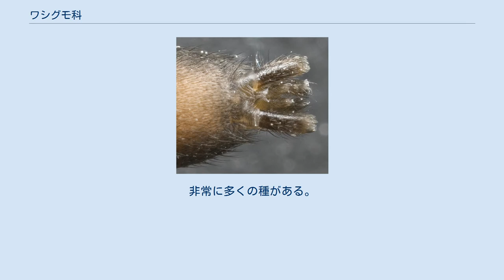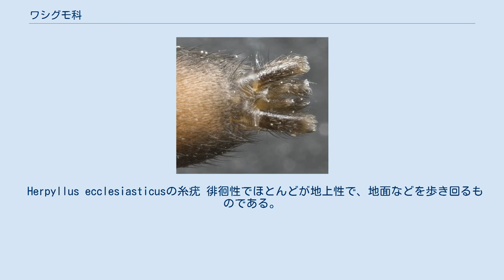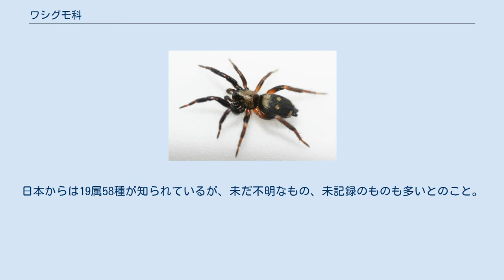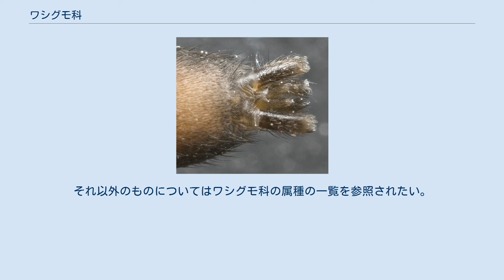ワシグモ科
ワシグモ科 Gnaphosidae は、クモ目に属する分類群の一つ。
地上を走り回る徘徊性の黒っぽい種がほとんどを占める。
非常に多くの種がある。
 完性域、二爪性、徘徊性で網を張らないクモの群である。
他のクモの群と区別できるはっきりした特徴として、糸疣の形態がある。
この類では前の対と後ろの対が円筒形で長く、前の対は互いに大きく離れている。
例外はツヤグモ属で、糸疣は短い円筒形で、前の対は互いに接近している。
他にも下顎の中央がくぼみ、先端に毛束があるとか、雌の触肢に爪を持つといった幾つかの共通する特徴がある。
 しかし、いずれの特徴も外見的にすぐに見て取れるものではない。
見かけでは全体に前後にやや細長く、楕円形の頭胸部と腹部に、しっかりした歩脚を持った、さして目だった特徴のないクモである。
眼の配列は前後二列、4眼ずつの8眼で、これも標準から大きく離れない。
歩脚の向きは前2対が前、後ろ2対が後ろを向く、いわゆる前行性である。
体長は2mmのものから15mmのものまであるが、日本産のものはほとんどが1cm前後の大きさ。
 体色はほとんどが黒から黒褐色で、白っぽい斑紋を持つものもある。
むしろ、地上を低い姿勢で走り回る黒っぽいクモは、大抵この科のものである。
 Herpyllus ecclesiasticusの糸疣 徘徊性でほとんどが地上性で、地面などを歩き回るものである。
ほとんどは地表性で、一部が植物上に見られるのみ。
歩き回るだけのものが多いが、トンネル状の巣を作る例も知られる。
徘徊性のクモには、ハエトリグモなどのように眼が発達して視覚によって獲物を探すものもあるが、この類では眼はさほど発達しておらず、触覚に頼って獲物を狙うと考えられる。
テオノグモ属のマユミテオノグモでは、アリに巧妙に接近し、これを捕食することが観察されている。
しかしこのクモの外見はアリに似ておらず、擬態ではない。
 産卵時には卵嚢を糸で作った膜で基板上につけた小部屋に納め、雌がそれを守る例も知られる。
 全く知られていない。
 全世界に分布し、110属2000種が記録されている。
これはハエトリグモ科・サラグモ科より少ないが、クモ類の科としては規模の大きいものである。
日本からは19属58種が知られているが、未だ不明なもの、未記録のものも多いとのこと。
たとえば雌雄の関係が不明で、別種の雄雌を同種と見ていた例がある。
これは、造網性のクモの場合は同じ網に一緒にいるのを採集すれば同種と判断できるが、徘徊性のものではそういう確認が難しいこと、特にこの群のように地上の落ち葉の下などにいて行動を観察するのが難しい場合、同一地域で採集されたことだけを根拠に雌雄を組み合わせている場合があり、混乱の原因になったという。
 以下に日本産の種の一部を示す。
それ以外のものについてはワシグモ科の属種の一覧を参照されたい。
 ^ 加村(2004)。
p.42 ^ Foelix(1982)p.168 ^ 加村(2004)。
p.43-44